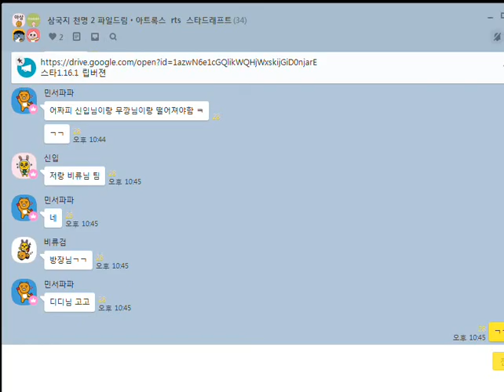삼국지천명2 korea RTS 민서파파 무깡이 신입 비류검 2 vs 2 03 200502 Three Kingdoms IIResembles starcraft스타크래프트